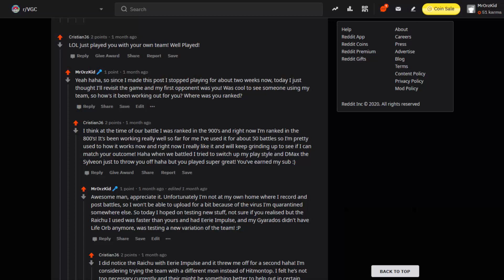MILOTIC CARRYING THE TEAM! - [VGC20] Pokemon Sword & Shield LIVE Wifi Battle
Suup Guys! I have returned with an upload. I haven't been able to upload for a couple months due to having to isolate away from home where I keep my laptop and gear. I really didn't like how I had to suddenly leave things on this channel but I do hope all my viewers are keeping safe out there!

Moved from Skype to Discord, hit me up sometime: mrorzkid{hashtag}7327